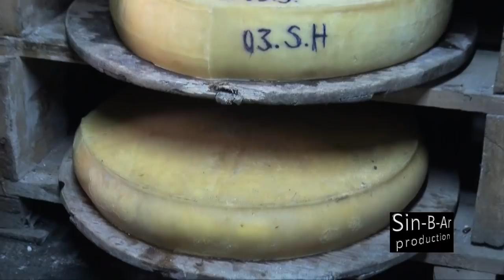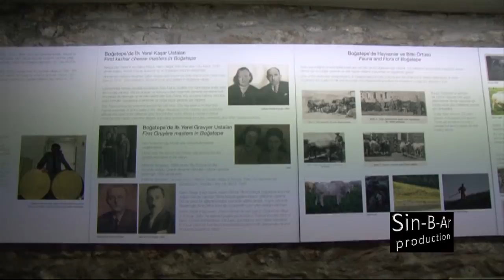Göçle Gelen Zenginlik : Kars Gravyeri (Kars Gruyere Cheese)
Yapım : Sin-B- Ar Film
Yöneten ve Yazan : Barış Duran

Ülkemizde geleneksel tatlar arasında Kuzey Doğu Anadolu Bölgesi’nde, özellikle Kars’ta üretilen peynirlerin özel bir yeri var.

Kars peynirlerinin en önemli üretim merkezlerinden biri Boğatepe.
2200 metre yüksekte yaşayan Boğatepe halkı daha çok hayvancılıkla geçiniyor.

Zavot ırkı dedikleri ineklere sahipler. Rusça kökenli bu kelime fabrika ineği anlamına geliyor.

Kars’ta üretilen peynirlerin eşsiz tadını günde on litre civarında süt verebilen bu inekler sağlıyor.
Kar kalktıktan sonra otlaklara yayılan inekler, bölgenin son derece zengin taze ot çeşitleriyle besleniyor.

Süt ürünlerindeki çeşitlilik günümüzde giderek azalsa da bölgede temel geçim kaynağı olmaya devam ediyor.

Bugün bölgede üretilen üç temel peynir var. Kaşar, Çeçil ve Gravyer.